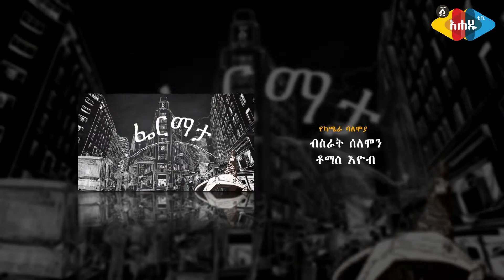Ahadu TV : ሀገርን ከመውደድ በፊት እራስን መውደድ !!" ክፍል አንድ